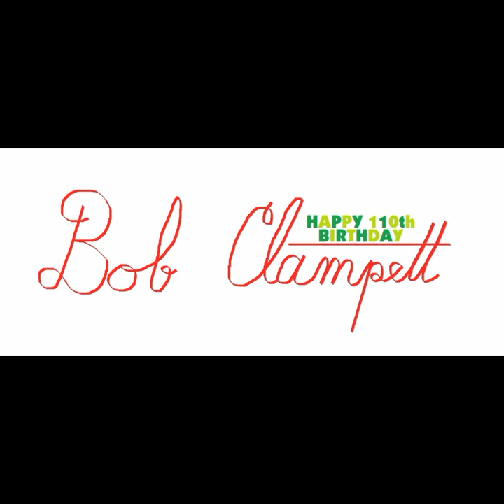Bob Clampett's 110th Birthday: Tin Pan Alley Cats (audio)